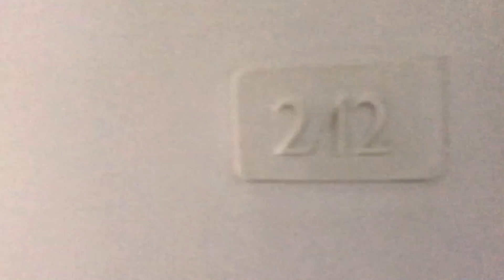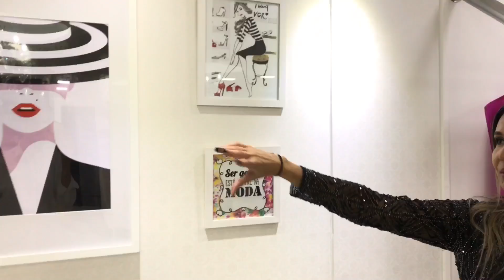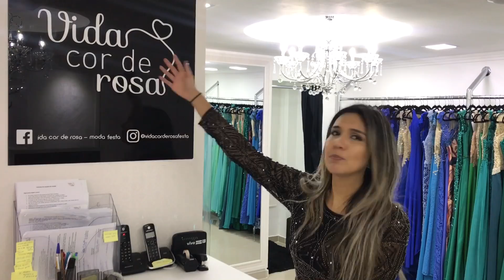VLOG DA OBRA E TOUR PELA LOJA NOVA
Oiii meus maravilhosos. Tudo bem com vcs? Gravei as etapas da obra da loja e fiz um tour pela loja nova! Espeto que gostem.
Não esqueçam de me acompanhar no Instagram @barrostuilla

Instagram da loja: @vidacorderosafesta

Instagram da Paloma: @designepaloma_soares